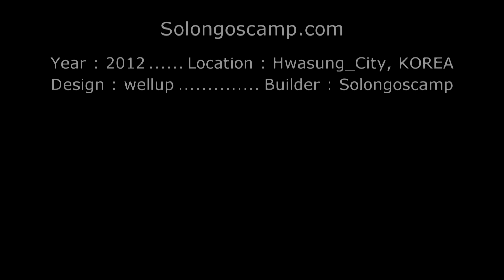Factory of Solongoscamp#조립식주택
Factory of Solongoscamp in Whasung_City, KOREA